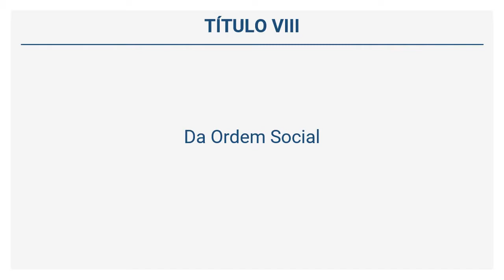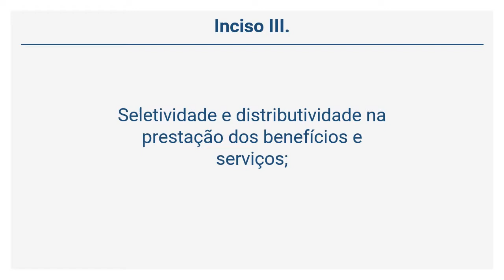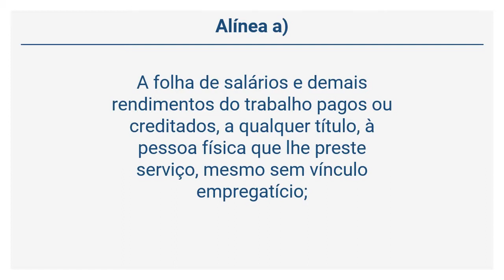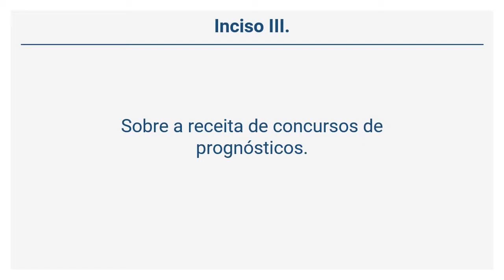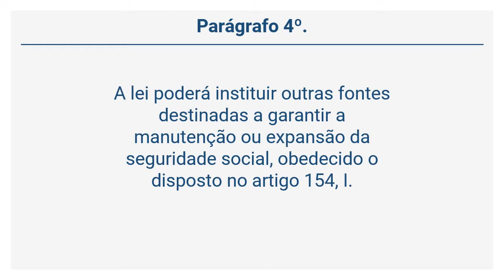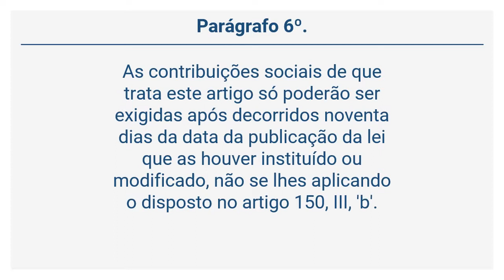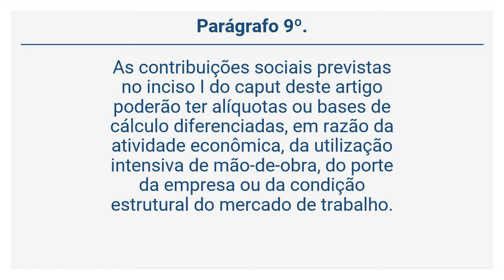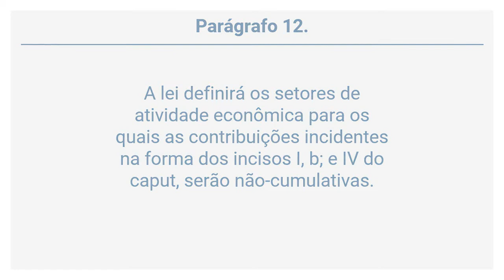Constituição Federal de 1988 - Da Ordem Social (Arts. 193 a 195)